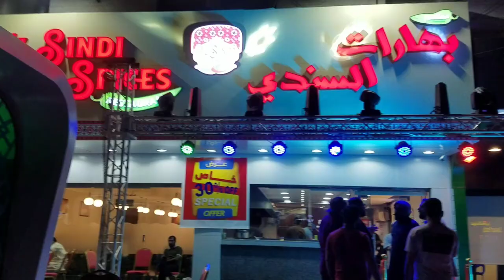New Hotel open in jeddah|Farman vlogs#daily vlogs|ON Youtube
Title
New Hotel open in jeddah
Discreption
About video
Thanks you watching for this video